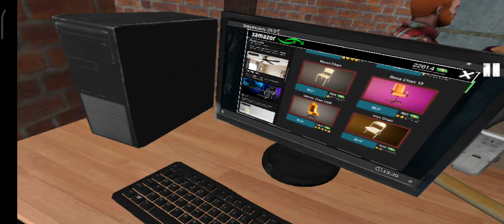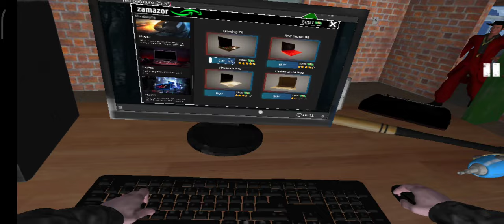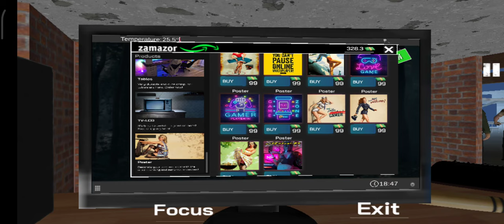I am buy a new gaming laptop internet cafe for MA gamer